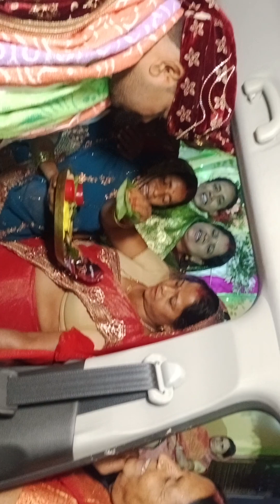You all have seen how marriage happens in Jharkhand and how follow